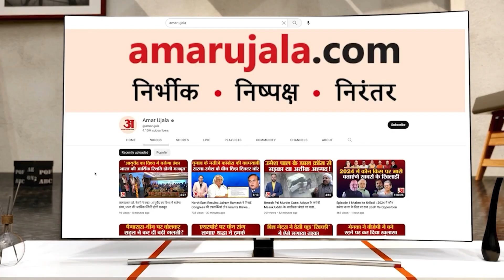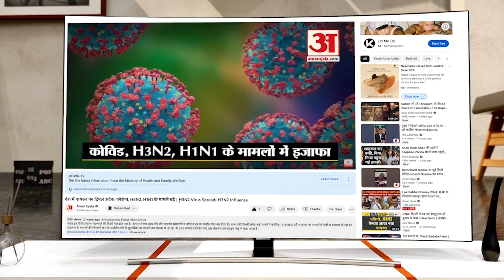12 जुलाई 2023 का राशिफल: देखिए क्या कहती है आपकी राशि | Aaj Ka Rashifal | Horoscope Today in Hindi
12 जुलाई 2023 का राशिफल: देखिए क्या कहती है आपकी राशि | Aaj Ka Rashifal | Horoscope Today in Hindi